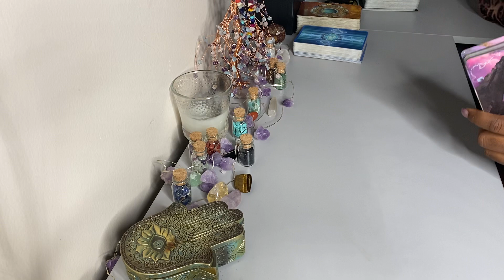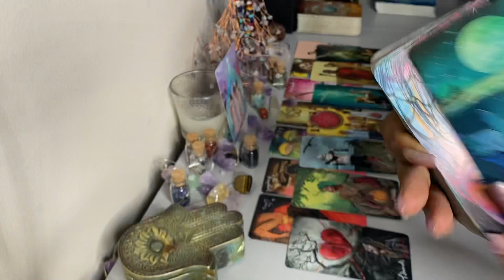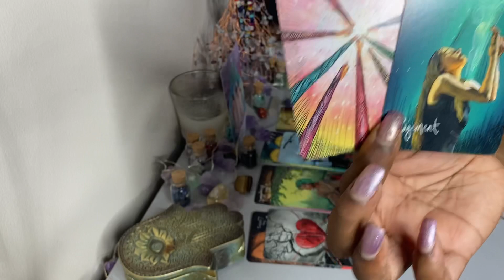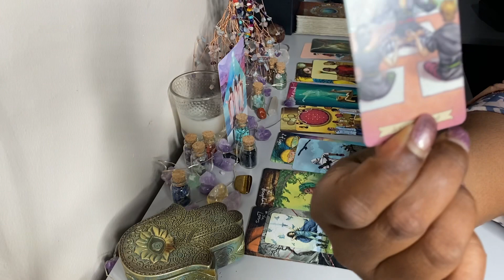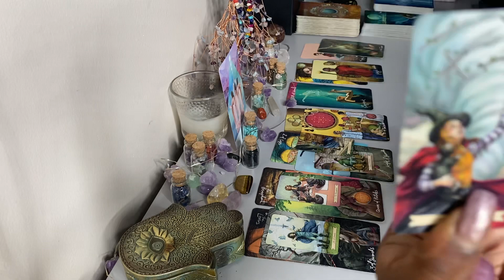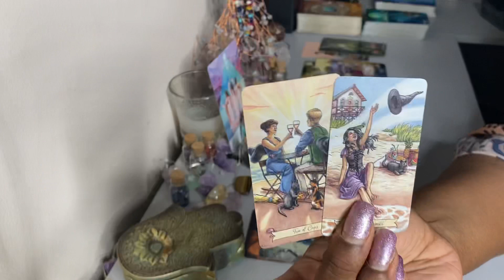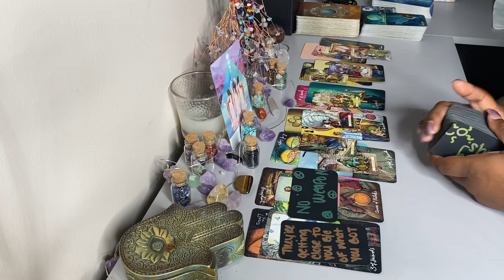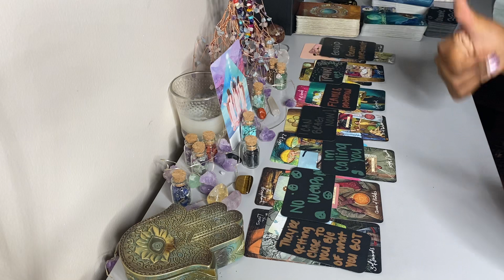LIBRA| I 👏🏾 AM 👏🏾SHOOK 😱✨10/11-10/17 A WEEK OF KARMA 😍 🔥 JUST SAY YES😱😱😱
Thank you guys for being so patient with me 🙏🏾 PERSONAL READINGS ARE COMING SOON.